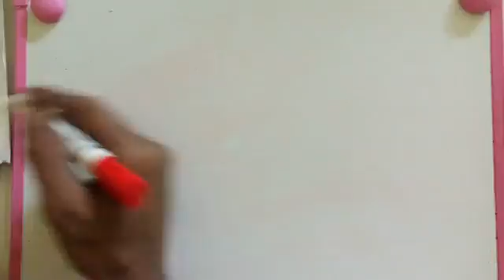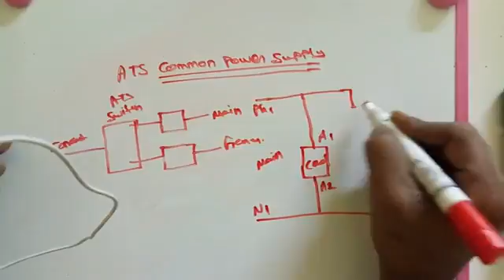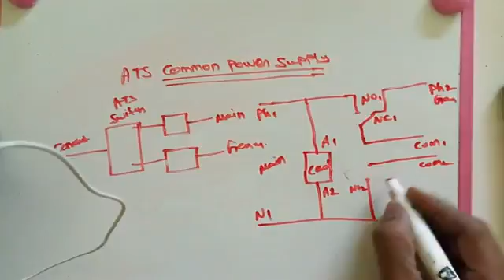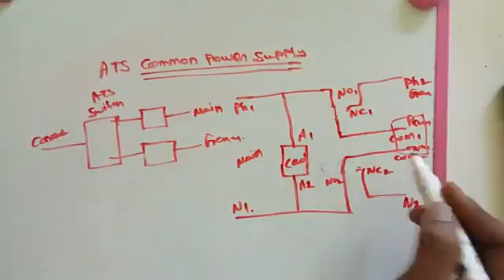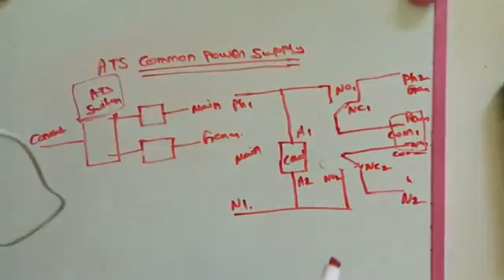ATS common power supply connection new 2016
Check my new video An automatic transfer switch must be installed along with a backup power generator. The power generator will provide temporary electrical power if the powerauto transfer switching power distribution unit,